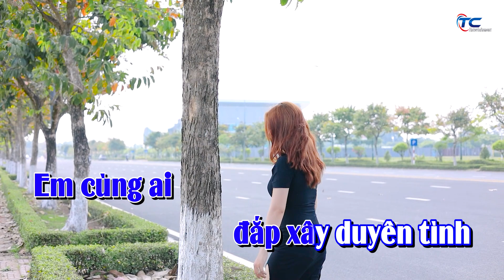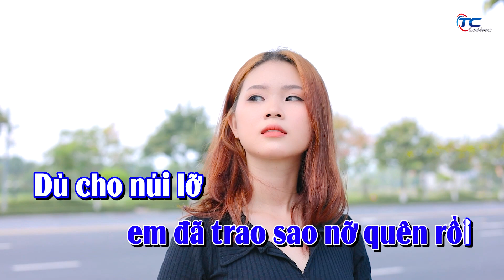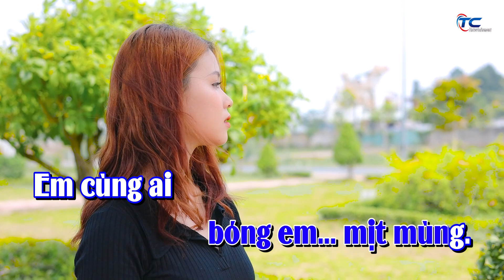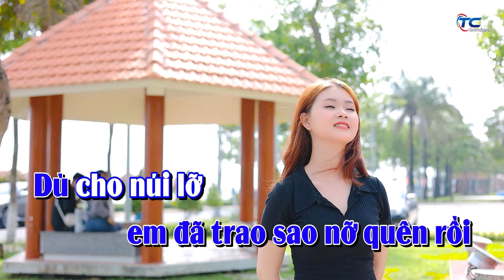Karaoke Nát ruột chia tay - Tone Nam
Theo dõi và đăng ký các kênh của Thành Công tại link